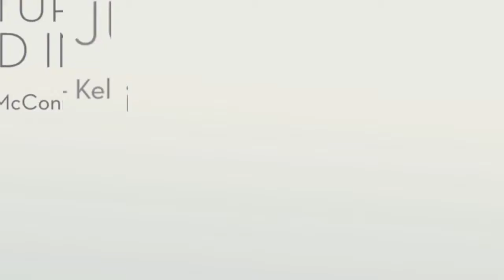Featured Tampa Bay Homes Sold in July 2018 _ Realtor Becky McConnell, Keller Williams Realty St Pete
View these featured Tampa Bay Homes Sold in July 2018 by Realtor Becky McConnell of Keller Williams Realty St Pete!

Contact Agent: Becky McConnell for more information on this home for sale or others in the St. Petersburg/Tampa Bay Florida area.